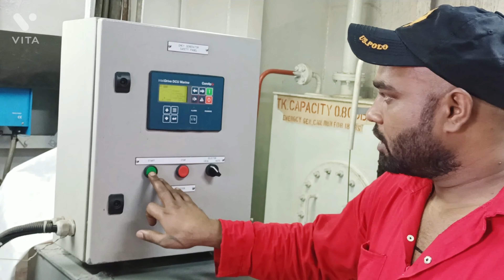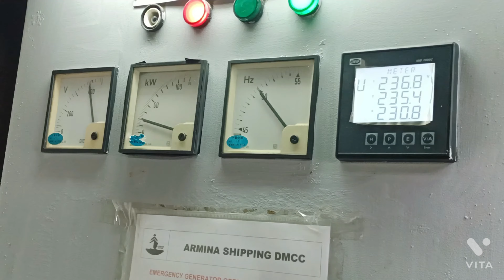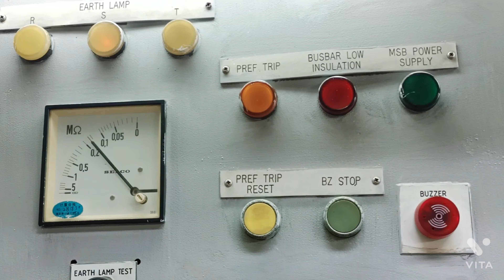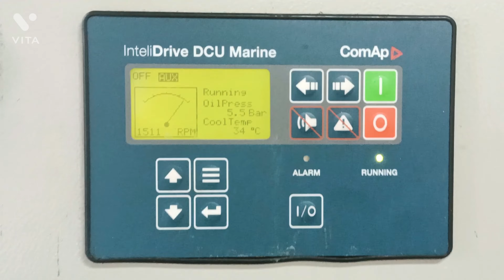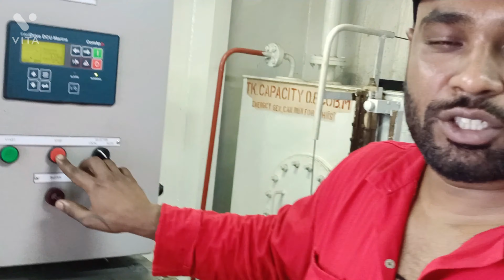How an emergency generator work ? !! Saturday routine!! Abhishek parashar!! Merchant Navy!!